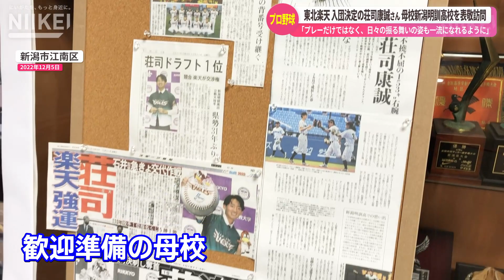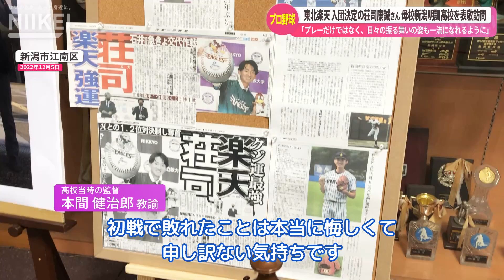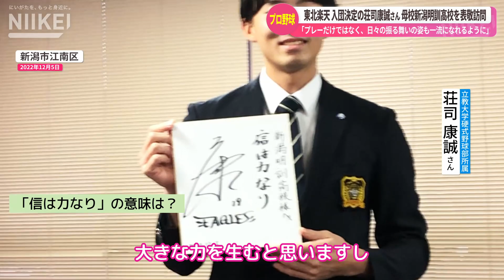【ドラフト1位指名・荘司康誠さん】「プレーだけではなく、日々の振る舞いの姿も一流になれるように」東北楽天ゴールデンイーグルスに入団決定した荘司康誠さんが母校新潟明訓高校を表敬訪問【新潟市江南区】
１０月に行われた日本野球機構（NPB）ドラフト会議で、東北楽天ゴールデンイーグルスから１位指名を受けた立教大学硬式野球部に所属する荘司康誠さんは５日、母校である新潟明訓高等学校（新潟市江南区）を表敬訪問した。

明訓高校の玄関で出迎えを受けた荘司さんは、まず理事長室へ向かい、中山道夫学校長と、荘司さんが高校当時に監督だった本間健治郎教諭と面談した。荘司さんは、ドラフト会議で東北楽天ゴールデンイーグルスの石井一久監督が身につけていた入場パスと、指名権を獲得した際に引き当てたくじを譲り受け、それを披露するなどし、１位指名と入団の報告を行った。

面談の中で、荘司さんから明訓高校に対し、座右の銘を書いた色紙が贈られた。座右の銘には、荘司さんが大切にしている言葉という「信は力なり」と書き、中山校長に手渡した。また、本間教諭は荘司さんへの手紙を用意し、高校当時のエピソードやその当時の思い、そして今後への激励の言葉を贈った。

本間教諭と再会した感想について、荘司さんは「本当に３年間お世話になっていたので、こうしていい報告が出来たことは、野球人として喜ばしい気持ち」と話した。

面談後、荘司さんが校舎内を移動する際には、大勢の生徒たちが待ち構えており、拍手や声援で出迎えられた。生徒たちが手を振り名前を呼ぶ生徒たち対し、荘司さんは笑顔で手を振り応えていた。

荘司さんは明訓高校野球部の室内練習場に移動し、後輩である現役野球部員たちとの交流を図った。明訓高校野球部主将の小西健吾選手がお祝いと激励の言葉を送ったほか、花束贈呈や記念撮影を行った。

小西選手は、「プロ野球は自分達が想像できないくらい厳しい世界だと思いますが、自分を信じてプレーして、日本を代表する投手になってください。荘司先輩の活躍を励みに、自分たちも日々成長していき、来年の夏は絶対に甲子園に出場します」と語った。

明訓高校野球部員に期待することについて、荘司さんは、「高校野球なので甲子園を目指して欲しいですが、それ以上に明訓野球部らしい価値のあるものを何か残して、生み出してくれたらいいと思う。期待しているので、頑張って欲しい」と話した。

また、今後のプロ野球選手として活躍していく中で、明訓高校の後輩や、新潟県民へどのような姿を見せていきたいかとの質問に対し、荘司さんは、「同じ新潟県民として誇らしく思ってもらえるよう、プレーだけではなく、日々の振る舞いの姿も一流になれるようにやっていきたい」と語った。

記事の続き全文はこちら
にいがた経済新聞 2022/12/5